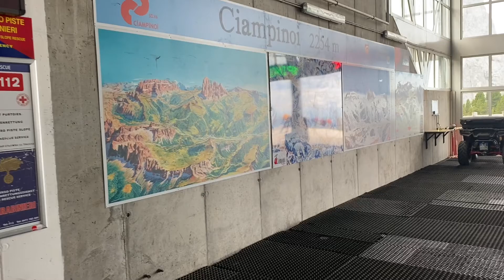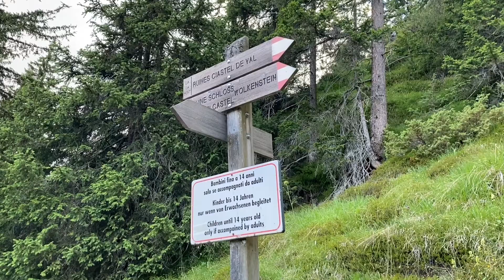Reise an den Gardasee und in die Dolomiten: Wandern, Sightseeing und einfach Urlaub machen (Teil 4)